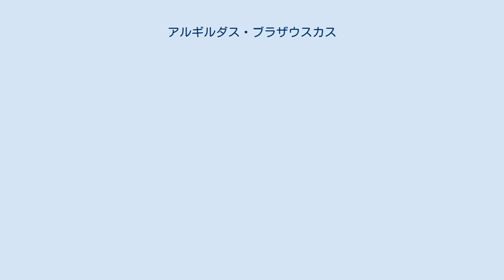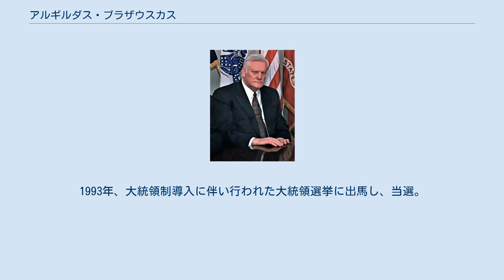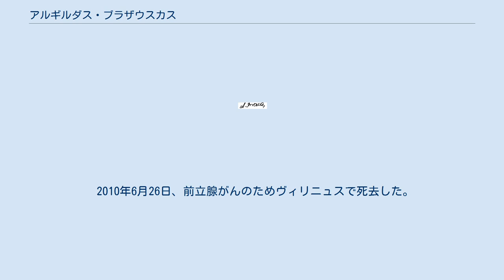アルギルダス・ブラザウスカス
アルギルダス・ミーコラス・ブラザウスカス（リトアニア語: Algirdas Mykolas Brazauskas、1932年9月22日 - 2010年6月26日） は、リトアニアの政治家。
首相や大統領を務めた。
 1932年、独立期のリトアニア北部のロキシュキスに生まれる。
（1940年、リトアニアはソビエト連邦に併合される。）1952年、カウナス工業大学を卒業する。
リトアニア共産党の党官僚として出発し、1965年建設資材産業大臣、1967年国家計画委員会副議長、1977年リトアニア共産党中央委員会書記など、党と政府の要職を歴任した。
 ミハイル・ゴルバチョフがペレストロイカを開始すると、リトアニアを含むバルト三国では、ソ連から離脱し独立の気運が高まるが、ブラザウスカスは、リトアニア共産党独立派の領袖として活動し、1988年10月リトアニア共産党第一書記に就任する。
第一書記としてのブラザウスカスは、共産党の一党独裁、民主集中制の放棄を表明するとともに、ソ連共産党からの分離を推し進めた。
 リトアニアが独立を回復した後、リトアニア共産党独立派が改組した民主労働党党首に就任する。
また、1990年副首相、1992年最高会議議長などを歴任する。
1993年、大統領制導入に伴い行われた大統領選挙に出馬し、当選。
独立回復後の初代大統領となる。
1998年に大統領を辞任。
その後、2001年に社会民主党党首や首相を務めている。
2006年6月、連立内の内紛から首相を辞任した。
 2010年6月26日、前立腺がんのためヴィリニュスで死去した。